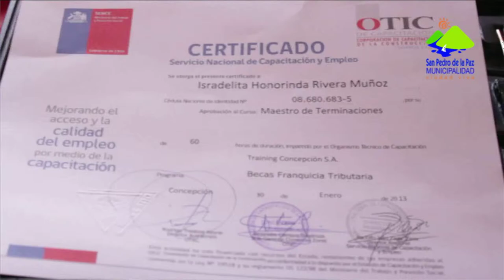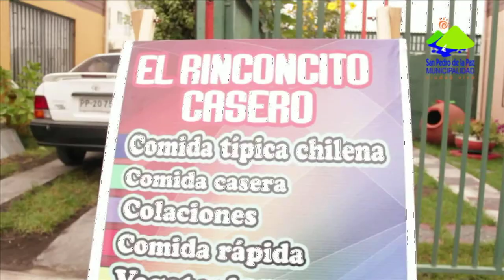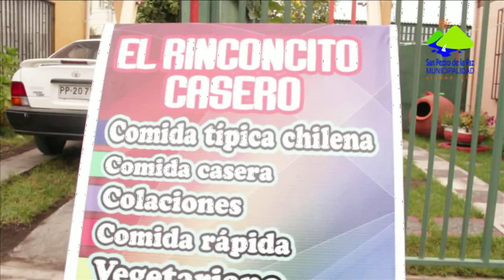Cuenta Pública 2012-Omil-Testimonial-Mueblista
Testimonial señora Isradelita Rivera, que hizo el curso de maestra en terminaciones finas, gracias a la ayuda de la Omil de la Municipalidad de San Pedro de la Paz.